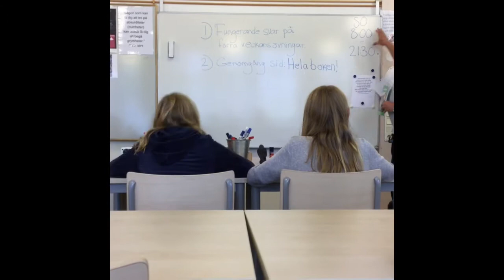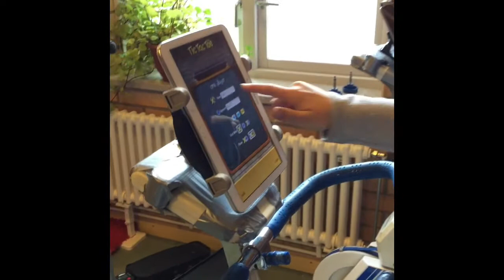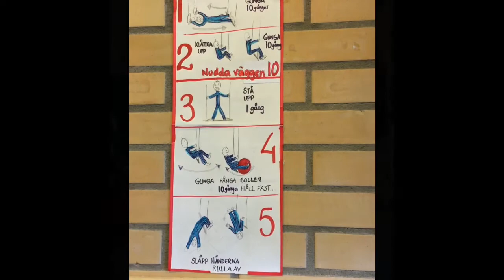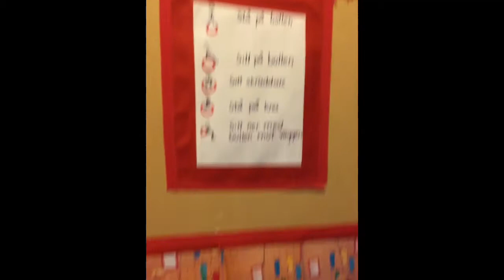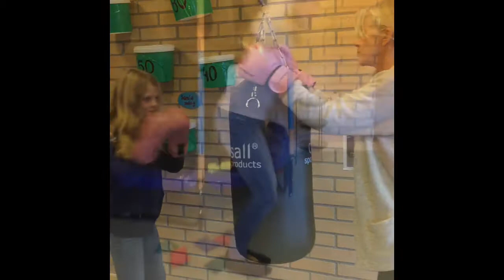Rörelserummet på Strandskolan i Tyresö.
Filmen är inspelad under hösten 2017 av Ellen Bengtsson Redner och Emma Eriksson Wadman.